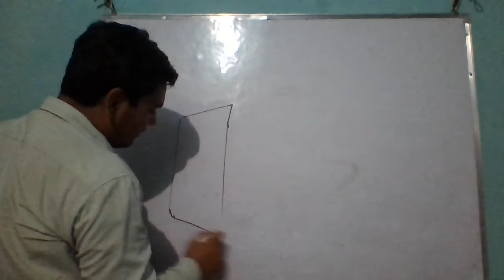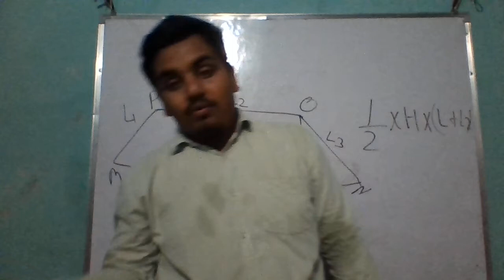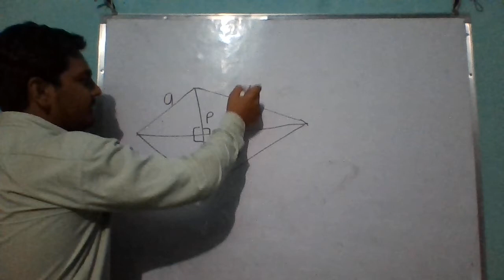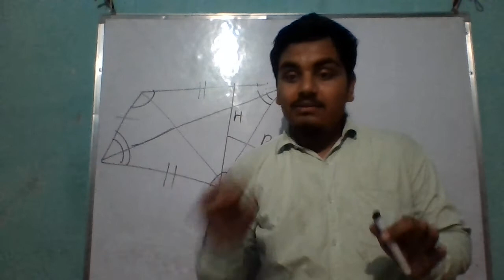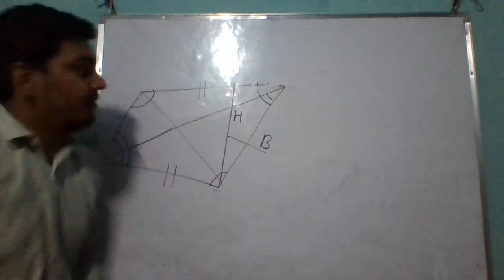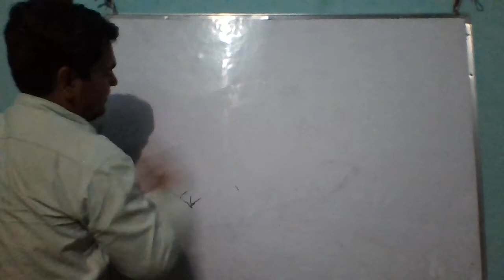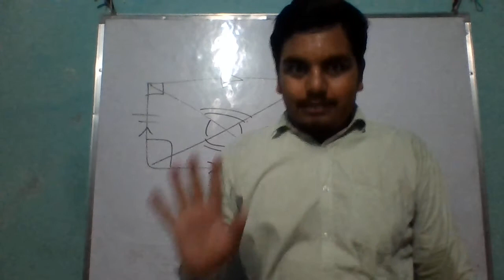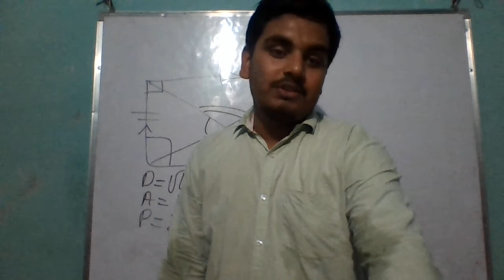Naresh Tutorials Class 8